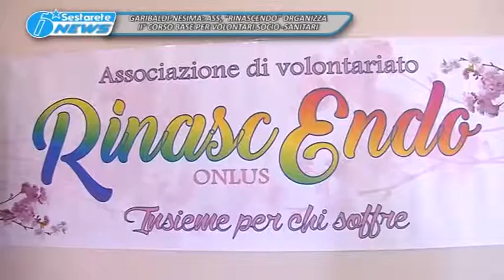TG LA SESTA GARIBALDI NESIMA RINASCENDO 2° CORSO BASE PER VOLONTARI SOCIO-SANITARI 10 2016